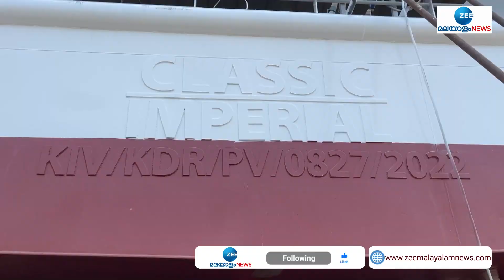Cruise Ship in Kochi | കൊച്ചി മറൈൻഡ്രൈവിൽ നിന്നും കടലിലേക്കുള്ള ഉല്ലാസയാത്രകള്‍